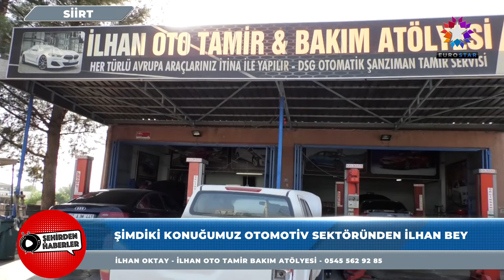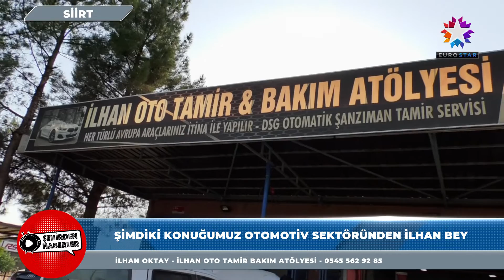İLHAN OTO TAMİR BAKIM ATÖLYESİ | EUROSTAR TV "Şehirden Haberler"